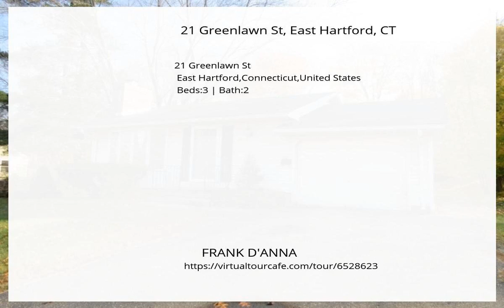21 Greenlawn St, East Hartford, CT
Come see this spacious ranch property that features 3 bedrooms and 2 bathrooms. Excellent home located in a quiet neighborhood! HUD CASE #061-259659 (IN)